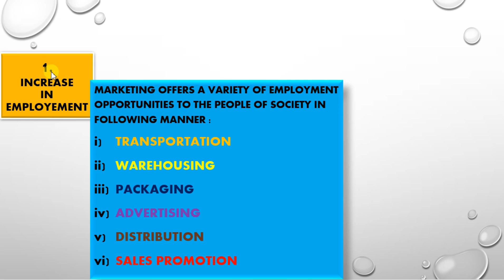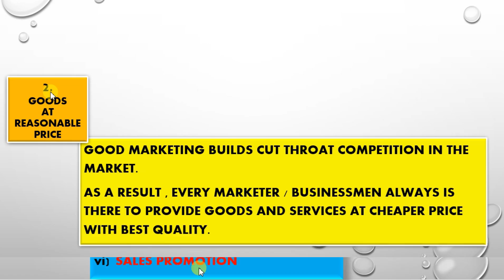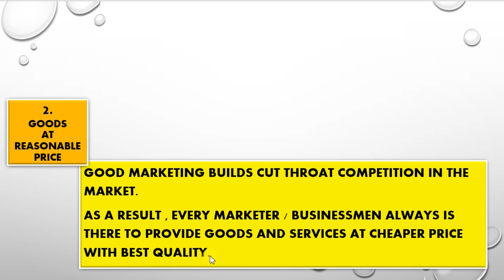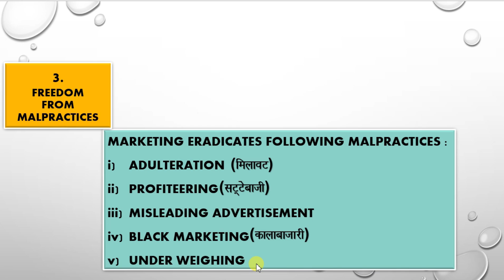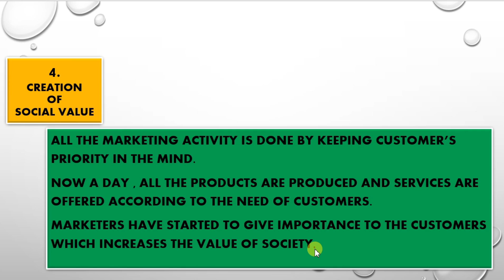Business Study XII Com. Ch-6 (P-6) Importance of Marketing For Society विपणन का समाज के लिए महत्व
Hello students

 1. Competitive English Grammar
2. Competitive Maths
 3. Economics
                      B.Com / M.Com / BBA / MBA
4. Business Study

5. Navodaya Exam Entrance Preparation

Marketing management 12 class business study commerce in hindi
How can you sell anything
Marketing management theory concept
marketing management CBSE RBSE business study in hindi
marketing philosophies and function
Importance of marketing for businessmen
Importance of marketing business study XII commerce in Hindi RBSE CBSE
Importance of marketing for customers
importance of marketing for customers business Study XII commerce in hindi RBSE CBSE
Importance of marketing management for customers 12 class in hindi business studies
what are the importance of marketing management for customers and businessman
Importance of marketing management for the society business study 12 class in hindi